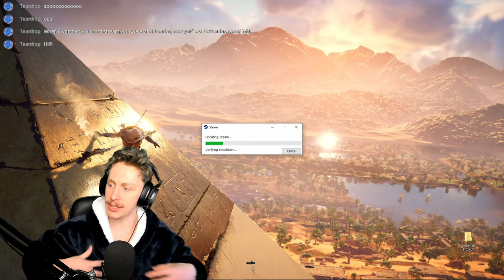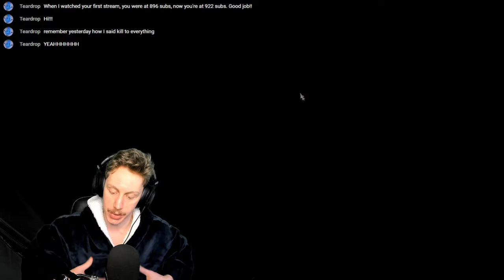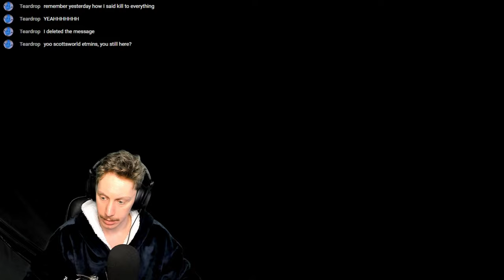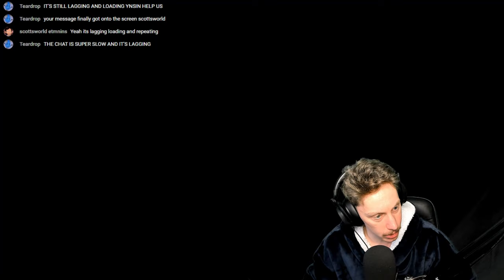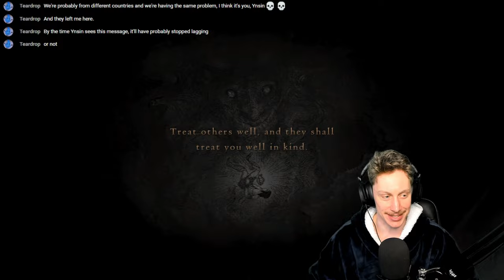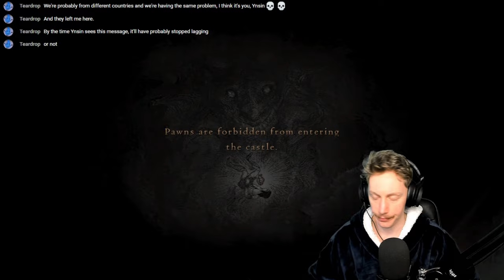GRIFFIN GRAFTED - Dragon's Dogma #20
This might just be my favourite game ever made. Dragon's Dogma 2 comes out in March, so I'm going back to the banger for one final look over a game that's taken my heart.